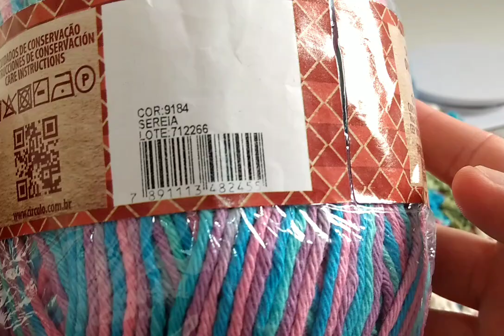TAPETE MISS MODIFICADO LINDO! PRIMEIRA VEZ QUE FAÇO E JÁ VICIEI 😍tapetedecroche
Olá pessoal 🥰